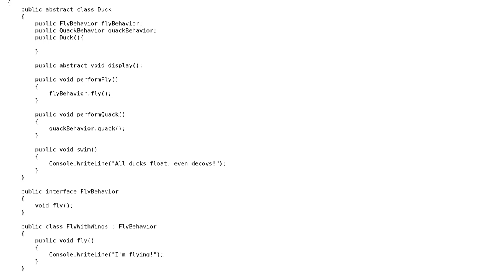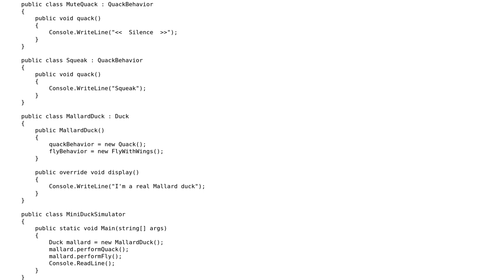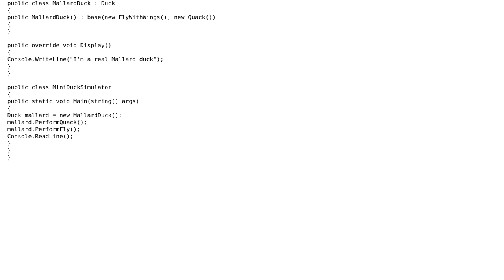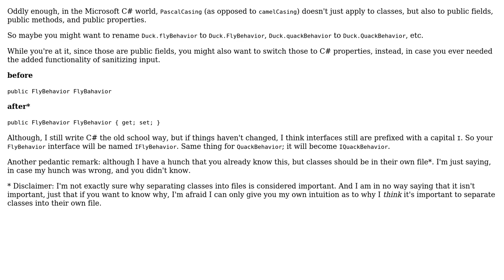Code Review: Strategy Pattern (2 Solutions!!)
Code Review: Strategy Pattern

With thanks & praise to God, and with thanks to the many people who have made this project possible! | Content (except music & images) licensed under CC BY-SA | Music | Images & others | With thanks to user Sal Rahman user Michael Mahony user Jesse C. Slicer user Aseem Bansal and the Stack Exchange Network Trademarks are property of their respective owners. You are responsible for your own actions.